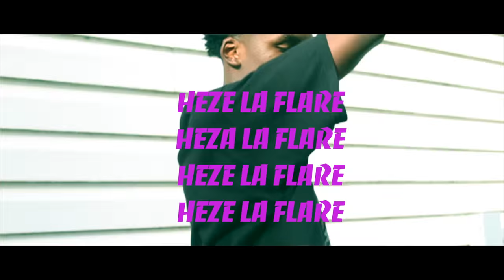HEZE LA FLARE - SKI MASK AND A POLE (prod. L WILLIAMS) shot by [D]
shot by @damnit_bill

SHOUT OUT TO MY GANG!